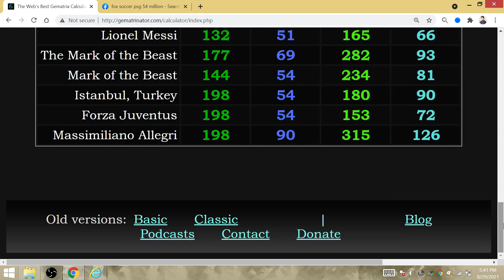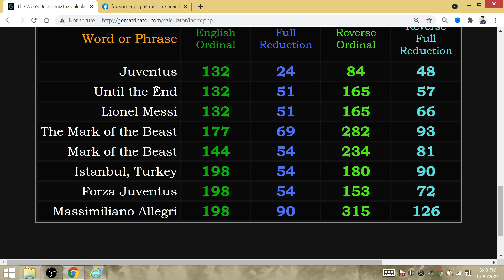"Forza Juventus/Istanbul, Turkey": PSG's $54 Million Transfer Window, Messi will Win 2023 UCL Final!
Leo & Paris Saint-Germain losing the 2022 Champions League final to Juventus will deal a HUGE blow to the CR7 brand, and would serve Allegri correct for asserting that Ronaldo was destroying the growth of the team. In 2023, Ronaldo and Messi will square off in the final.